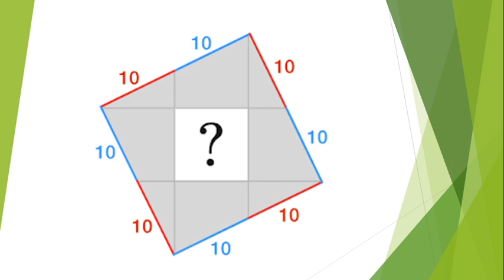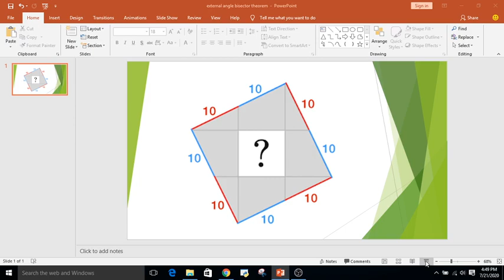Question of the Day : Geometry